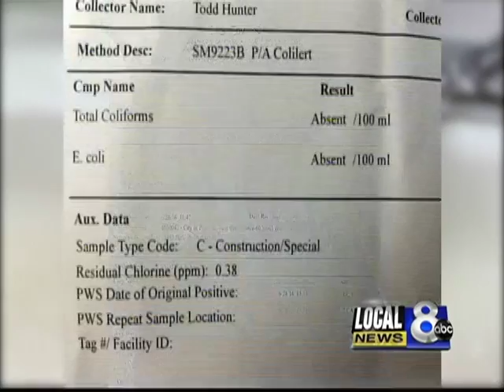2016 Pocatello water quality report is in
Pocatello is actually on a reduced monitoring schedule for lead due to successive reports that show we're well below the limit.